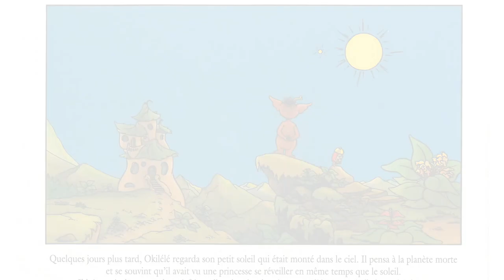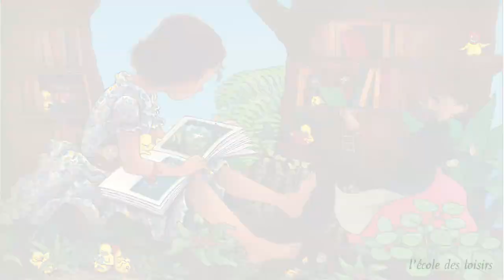Rencontre de Claude Ponti et Tomi Ungerer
Ces deux géants de la littérature jeunesse se sont rencontrés en septembre 2018 à Strasbourg. Par chance, nous étions là... Une interview de Nathalie Brisac, réalisation de Guillaume Ledun.
(Version intégrale)